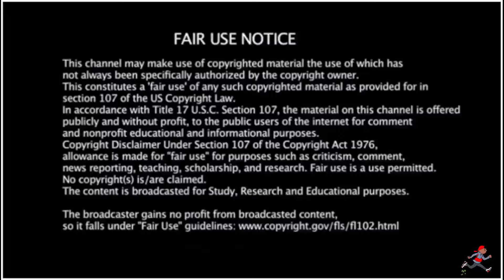A PETRELLI Vs SMIL3Z Pen Game Rap Battle 2023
Smokey Reacts - A PETRELLI Vs SMIL3Z Pen Game Rap Battle 2023 ‬reaction